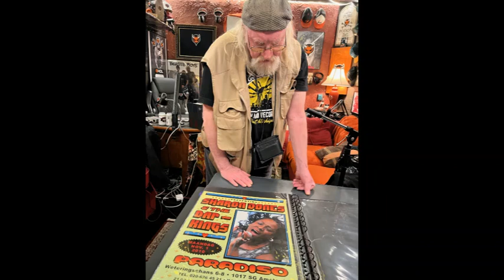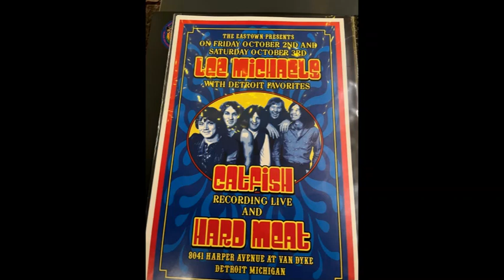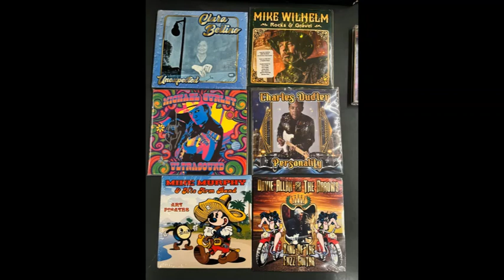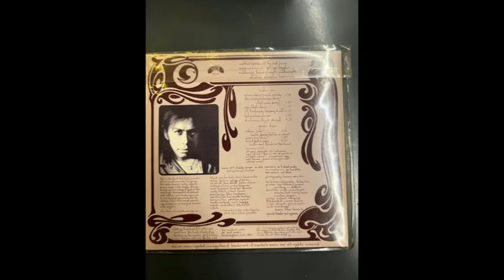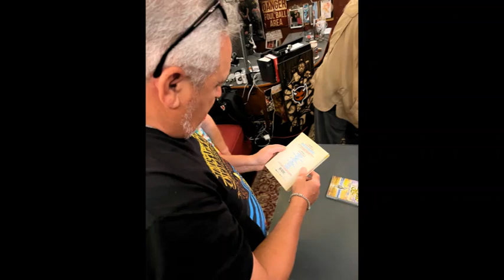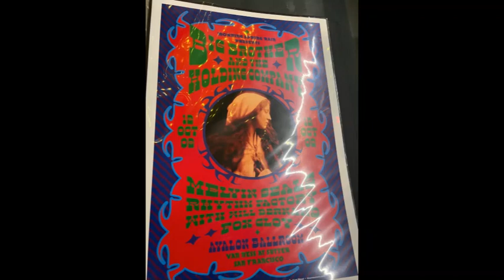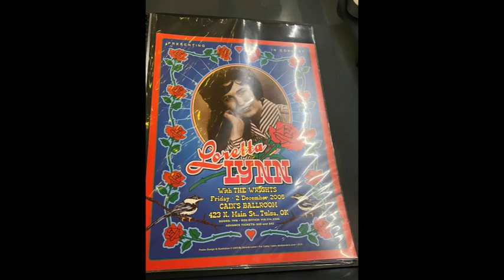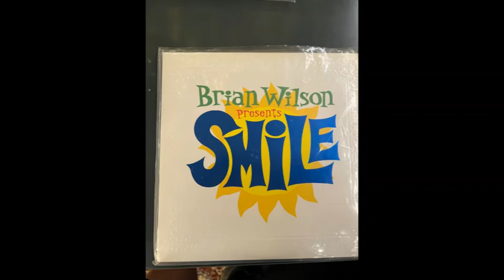MMHP989 S3 Ep9 Dennis Loren Master Poster Artist Part 2 of 3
Renown for his LEGENDARY Poster art, from Detroit to San Francisco and beyond, artist/musician/storyteller/Military Vet Dennis Loren has been a staple in visuals and artistic music since the dawn of rock and roll. Dennis takes us on a journey from Michigan to San Francisco and back--right up to delivering Carlos Santana's mail back in the day to marking The White Stripes music take over in the late '90s. Still working art for San Francisco music collective Moonalice (among others), Loren was there when Hendrix arrived, when the Dead and Moby Grape escaped, from Skip Spence's first visions of grandeur to when Roky Erickson was on his final comeback in grand style. MC5/Stooges/New York Dolls. You name it, Dennis had a part of it.

Please enjoy Part 2 of 3--our second meeting from the fall, following the massive storm that broke up the first taping. Dig in...three straight weeks with the vision of Dennis Loren...